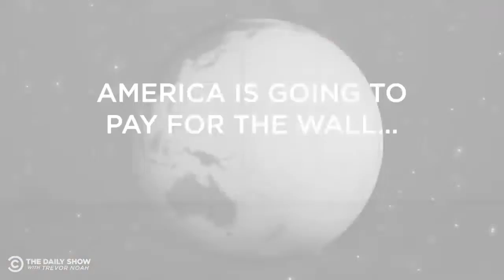America is going to pay for the wall... and Mexico is going to steal it!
A very funny news clip